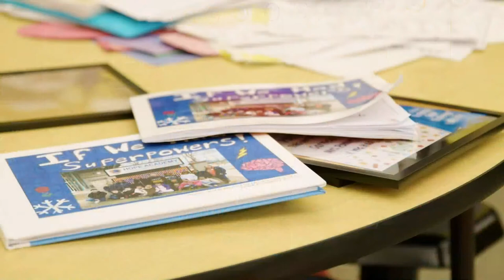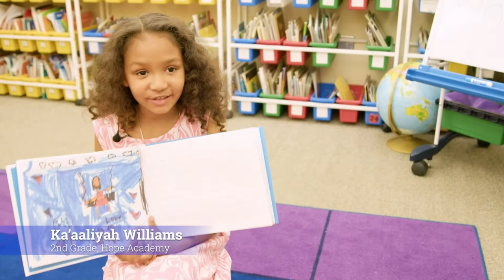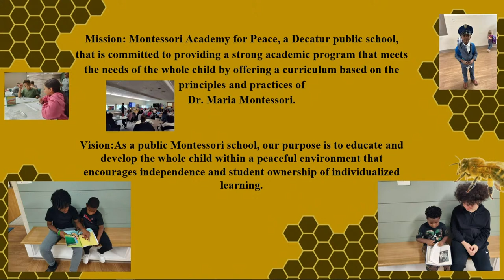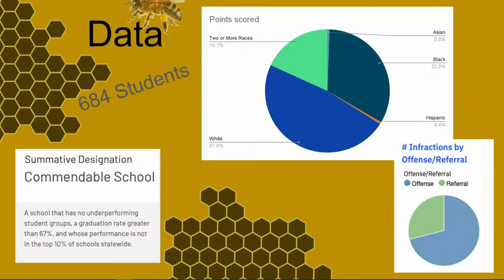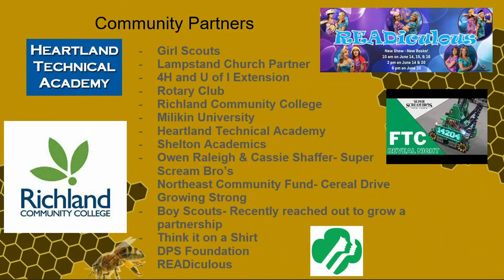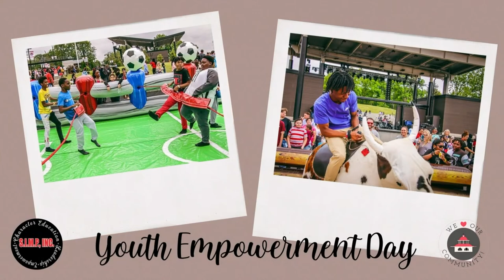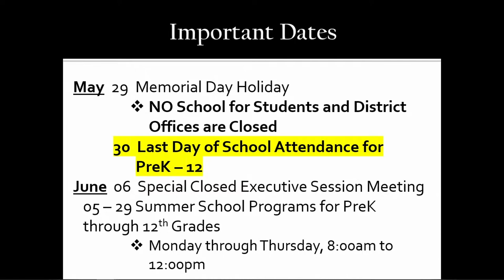05/23/23 BOE Meeting